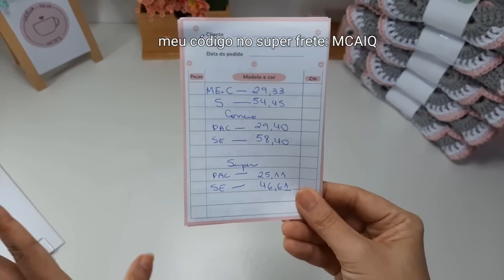Super frete vale Super a pena / Enviei encomenda de sousplat p/ café que vendi no instagram e shopee